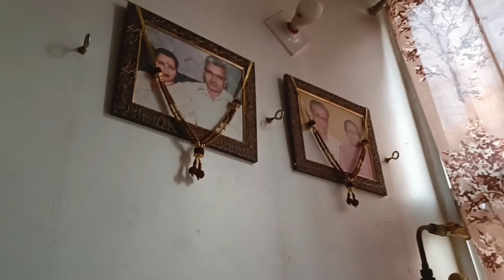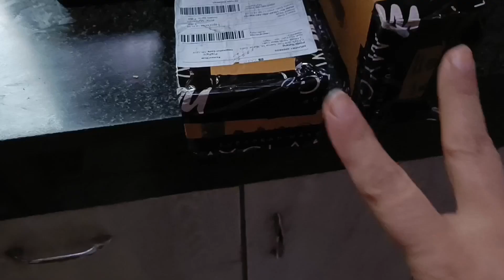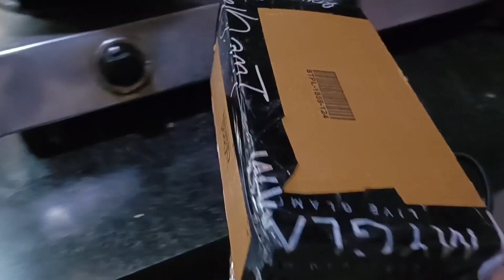Chehra badal sakta hai swabhav nahi kisi ko jaane bina judgement pass na kare...